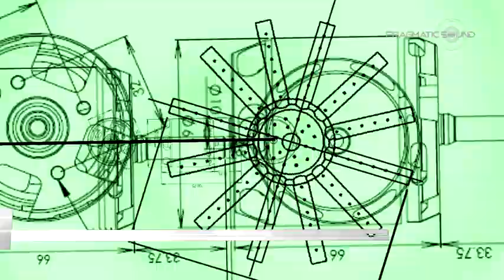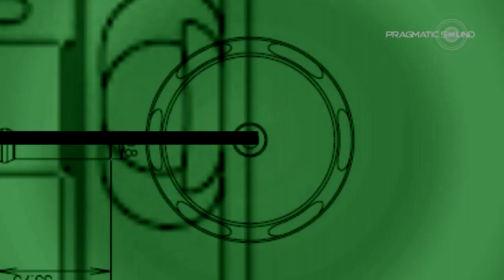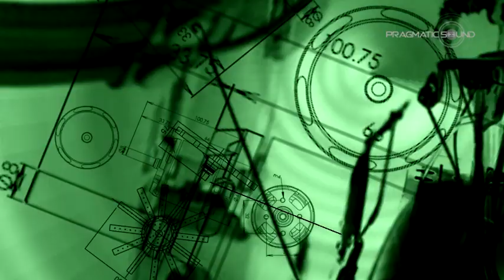Video Podcast Dj Proxymo Techno Images Vol.1 part 2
Pragmatic Sound presents mix by  Dj Proxymo Techno Images part 2

Danny Loko - Somos Nozes (Original Mix)
Groove Garcia - Next Step (Kiko Remix)
D Rod - Teknic (Charlie Solana Teks The Fuck Out Remix)
Reset Robot - Do The Slot (Original Mix)
Danny Tenaglia - The Space Dance (That kid chris remix)
Siwell - The Paccheri Of Uncle Beppe (Original Mix)